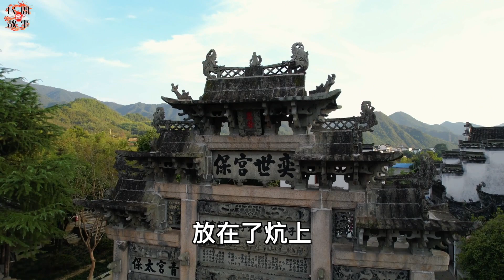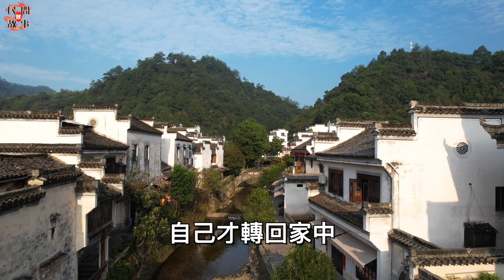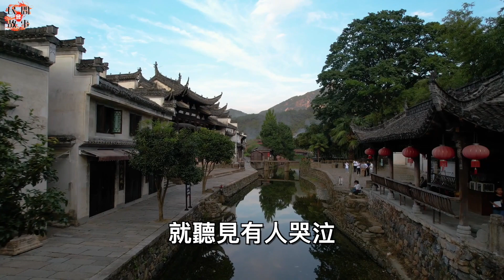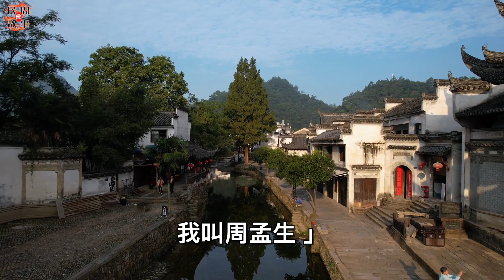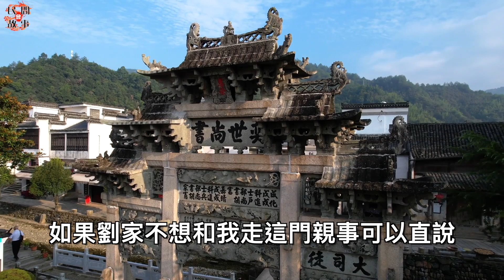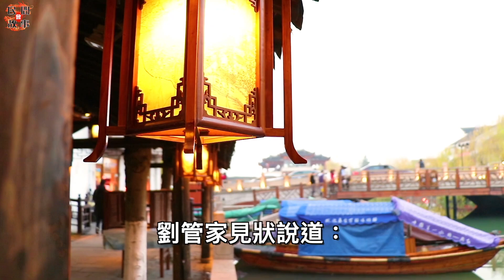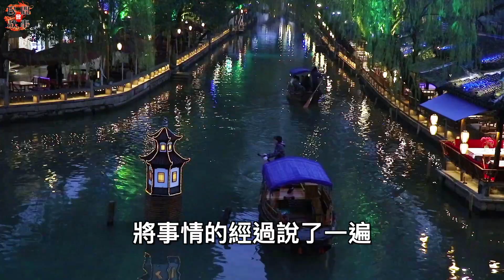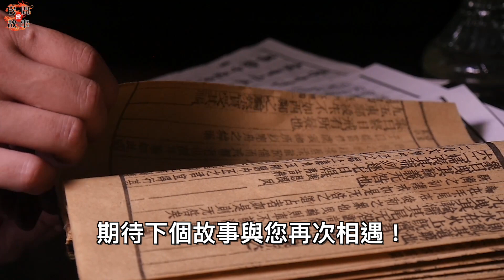男子竟然扎了一個紙人做媳婦！他此舉卻惹來眾人的嘲諷！夜裡紙人跟他說：陪我回娘家！ ｜民間故事會